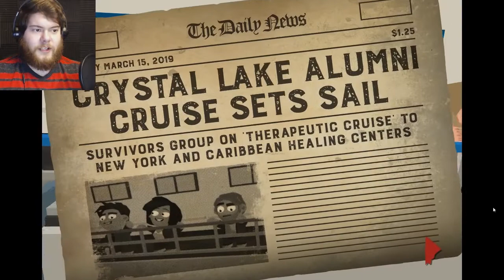JASON TAKES MANHATTAN | Friday the 13th: Killer Puzzle - Part 4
Jason's mom was really excited to go to New York. A lovely visit that includes slashing! See where this takes us... thank you guys again for kicking it with me! Have a great day!